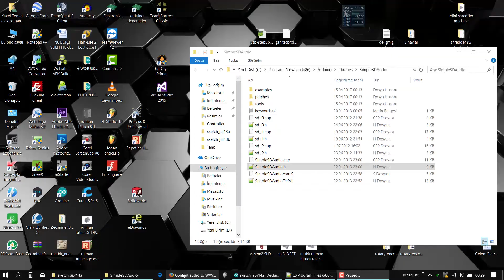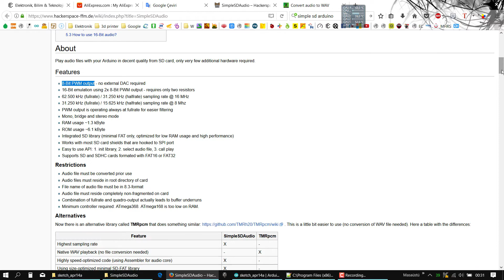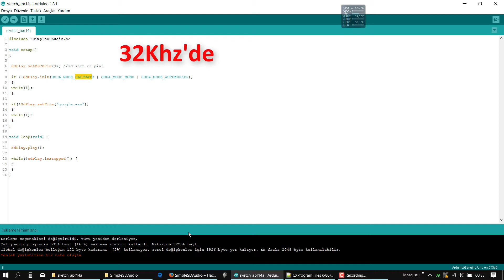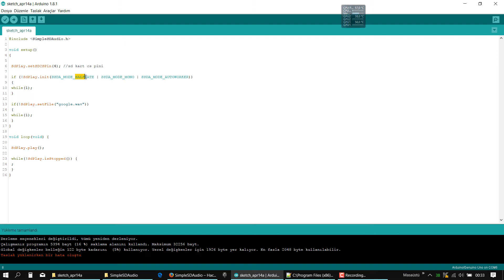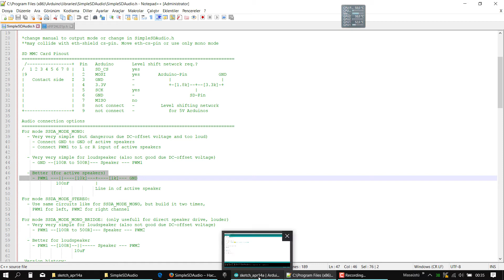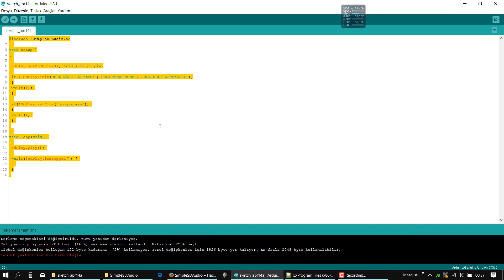Arduino ile Ses / Müzik Çalma (SD kart modülü ile)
Arduino, SD kart modülü ve bir hoparlör yardımı ile ses çalıyoruz.